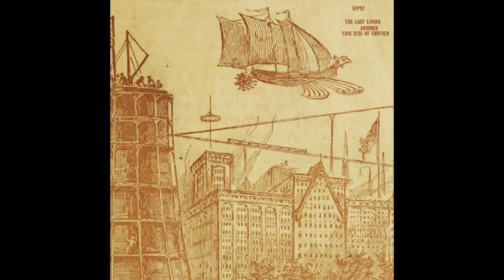Gypsy - Last Living Android This Side Of Forever